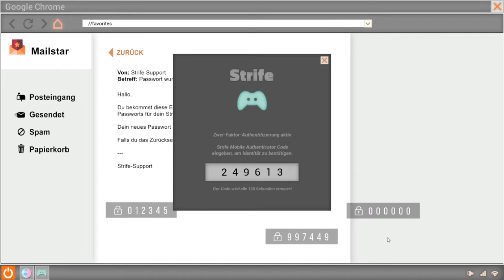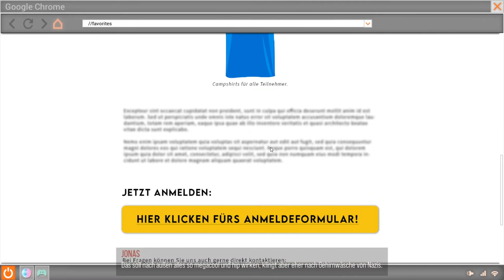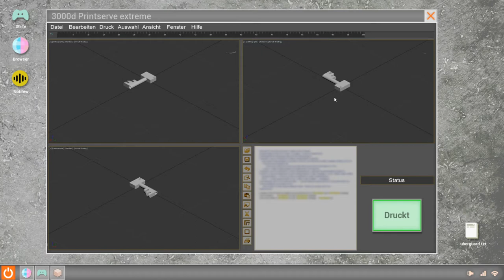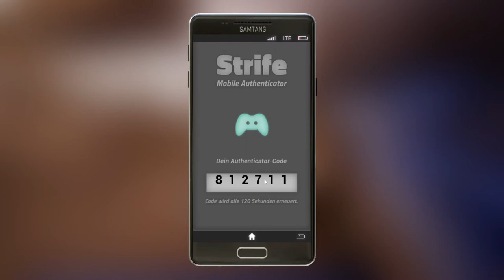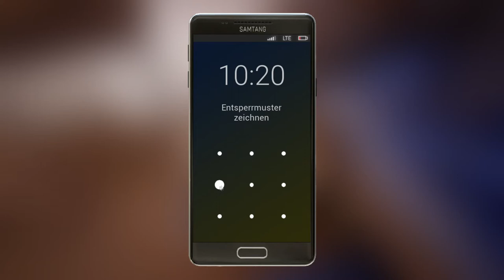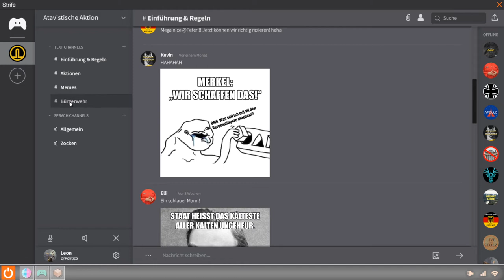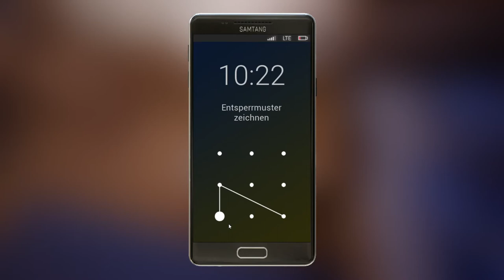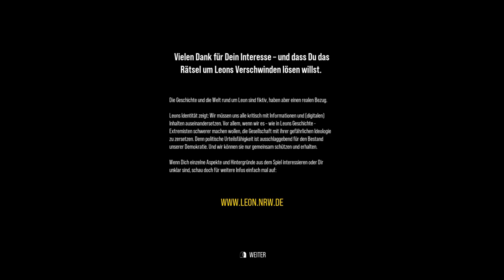Leons Identität 💻 03 - Das verhängnisvolle Telefonat... (fail) [GERMAN]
"Innenminister Herbert Reul stellt am Freitag, 21. August 2020, gemeinsam mit dem Chef der Staatskanzlei und für Medien zuständigen Staatssekretär, Nathanael Liminski und Martin Borchers, Produzent der Firma bildundtonfabrik (btf), das Videospiel „Leons Identität“ vor.

In dem Spiel schlüpfen die Spieler in die Rolle von Jonas, der seinen vermissten Bruder Leon sucht und herausfindet, dass das mysteriöse Verschwinden von Leon etwas mit der rechtsextremistischen Szene zu tun hat. Der NRW-Verfassungsschutz und die Staatskanzlei haben die Entwicklung des Spiels beauftragt und begleitet, um Kinder und Jugendliche über extremistische Ideologien aufzuklären und die Medienkompetenz zu fördern."

Ich entschuldige mich für (potenziell) auftretende Ruckler...-.-